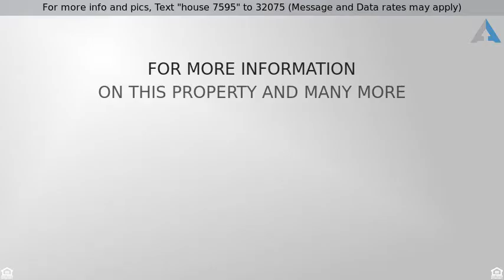Call for price - 7595 Markham Road, Markham, ON L3S 0B6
Kakka King

Kakka King